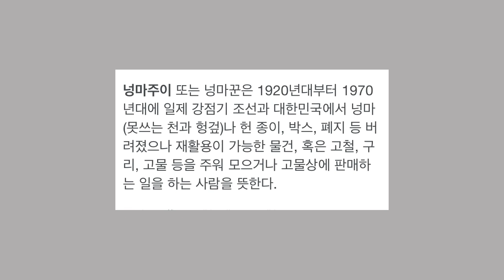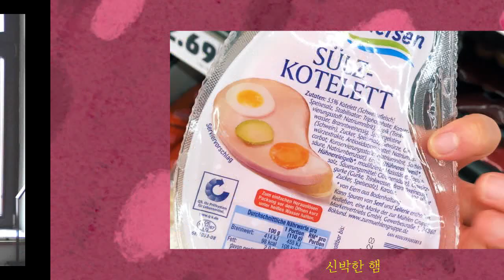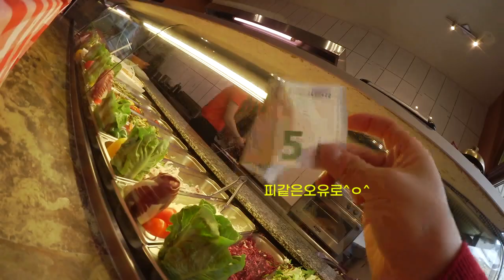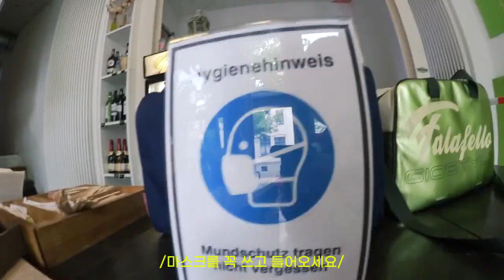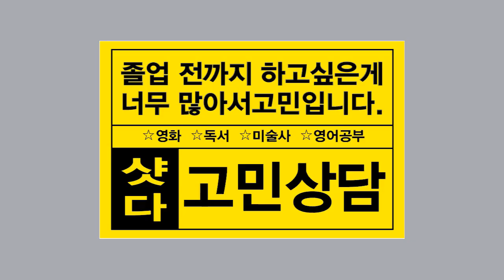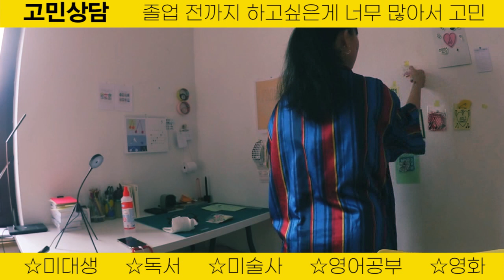🥙케밥먹으며 주절주절 요즘하는 진행하는 작업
안녕하세요 ^ㅇ^ 한 주 잘 지내셨나요?
저는 정신이 조금 없었지만 그래도 영상을 끝내서 굉장히 뿌듯하네요🍬

다음 주엔 베를린에서 거진 1주일정도 지내다 올 예정이에요.
오랜만에 집을 벗어날 생각을 하니..ㅋㅋㅋ 좀 걱정이되요 사실. 너무 오래 사람들이랑 안부대껴서그런지^ㅇ^.. 격리가 저랑 잘 맞는 듯 하거든요😬

드디어 케밥을 먹어서그런지 마음이 심심해요.😢(심심할때가 아닌데!!) 먹고싶은 마음이 좋았던 것 같기도하고 그래요.

오늘부터는 열심히 프레젠테이션을 준비해보겠습니다.
다음 주엔 베를린의 풍경과 돌아올게요!!

여러분의 생각도 댓글에 남겨주세요😗궁금하니깐용 ㅋㅋㅋ
🧡한 주 잘 보내시구요, 좋은 주말보내길 바랄게요 😎 오늘도 감사합니다! 💚

🔹𝙈𝙐𝙎𝙄𝘾
⟡Bad Snacks - Easy sunday
⟡Cooper Cannell - Lullaby

⟡Eric Godlow
-Neon Love
-True Love